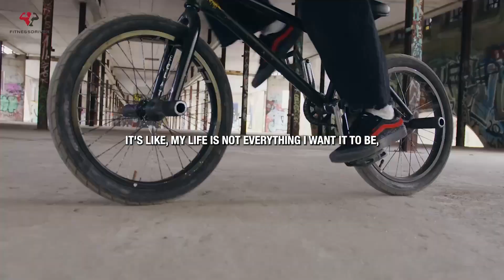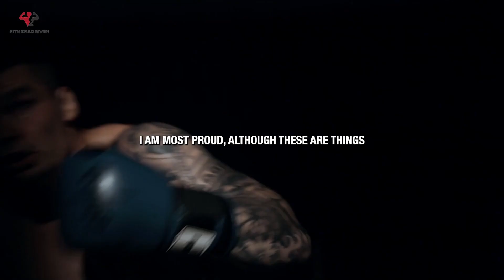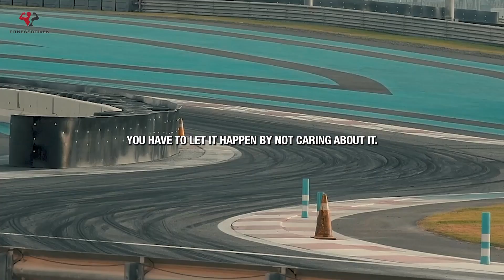DISCIPLINE YOURSELF - Best Motivational Speech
Welcome to 'Fitness Driven' - Your Ultimate Source of Inspiration and Motivation! Here, we champion the profound impact of taking small steps towards your grandest dreams.

🌟 About Us:
At 'Fitness Driven', we wholeheartedly believe in the potential of dreams, the unwavering strength of determination, and the pure joy that comes with achieving your goals. This space transcends being just a channel; it's a thriving community, a powerful movement, and an empowering mindset.

Spoken by:
Jordan Peterson

If you found this video uplifting, be sure to give it a thumbs up, share it with your friends and family, and hit that subscribe button for a continuous supply of life-changing content. 🔔

Video Footage:
All video footage used is either licensed through CC-BY or sourced from various stock footage websites.